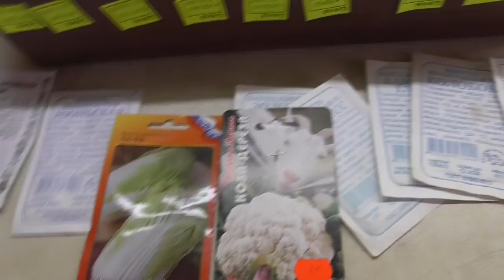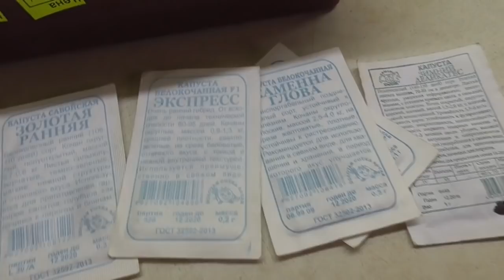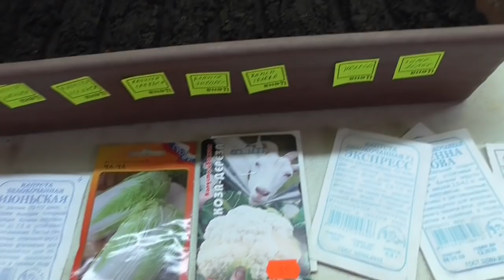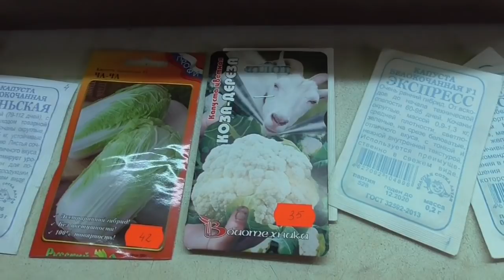Простой посев капусты. Ольга Чернова.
Когда начинать посев капусты? Какие сорта капусты нужно сеять в первую очередь?  Где лучше выращивать капусту – дома или на улице? – в период посева капусты подобные вопросы возникают очень часто. В этом видео я покажу, как я посеяла свою капусту и  какие условия необходимы для выращивания качественной рассады капусты. Кто интересуется этой темой, посмотрите предыдущие видео этого года и видео прошлых лет по ссылкам -
Как вырастить хорошую рассаду капусты. 26 марта.

Какую капусту я сею в первую очередь? 26 марта 2020.
мороз -2 капуста переносит без укрытия 7 мая
ПОСЕВ КАПУСТЫ В ХОЛОДНУЮ ТЕПЛИЦУ. 1 апреля.
КАПУСТА. КАК ВЫРАСТИТЬ ЗДОРОВУЮ КРЕПКУЮ РАССАДУ. 7 марта.
Посев капусты на рассаду в лоток. 9 апреля.
Капуста в лотке взошла. Как вырастить здоровую крепкую рассаду? 15 апреля
Капуста в лотке взошла очень дружно – нужно не упустить момент пикировки. 25 апреля
Сегодня я начала посев капусты в холодной теплице. 12 апреля.
капуста в теплице взошла хорошо. 27 апреля.
пикирую рассаду капусты в кассеты 3 мая
Пикирую капусту в открытый грунт 3 мая
Когда пикировать капусту ? 3 мая.